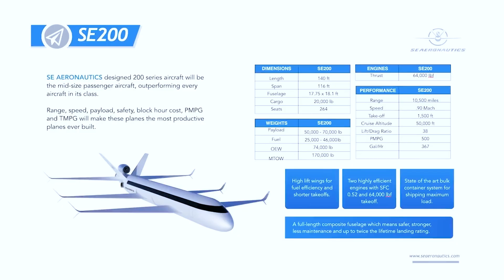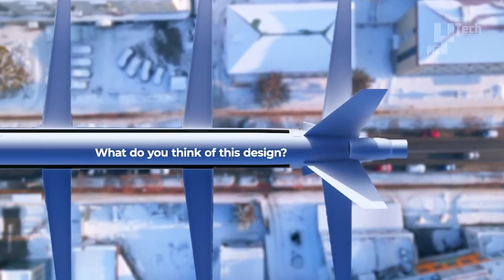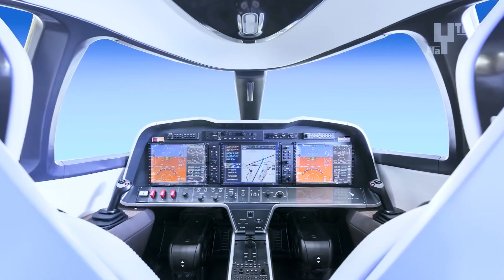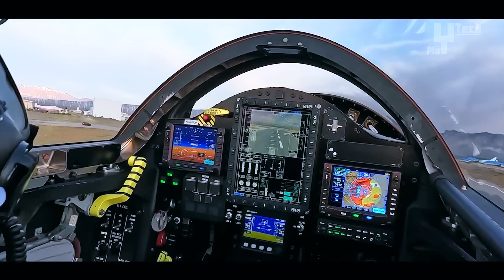10 FUTURE AIRCRAFT CONCEPTS YOU NEED TO KNOW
Welcome to YTech Play, your ultimate destination for futuristic tech! Explore the top 10 future aircraft concepts that you absolutely need to know about. From mind-blowing aviation innovation to the most amazing futuristic tech vehicles, we've got you covered. Join us as we delve into the world of incredible aircraft designs, including Airbus' future planes and hydrogen-powered aircraft.

Chapters:

00:00 Intro
00:15 CÉLESTE ZEPHALTO
01:11 JETZERO BLENDED WING
02:00 UBER AIR
02:49 THE FLYING V
03:47 AETHER AIRCRAFT
04:51 SE AERONAUTICS SE200
06:13 RADIA WINDRUNNER
07:11 AVIATION ALICE
08:00 JETGULL HYDROGEN AIRCRAFT
08:46 XB-1 TAKES FLIGHT

- The thumbnail in this video may not necessarily correspond to content within the video. Images are used solely as references to the discussed topic.
- We have used video footage and images to maximize the clarity of the content, not specifically to promote any violence against the community.